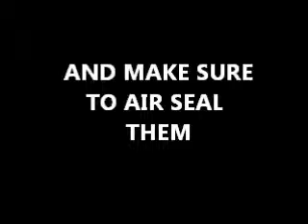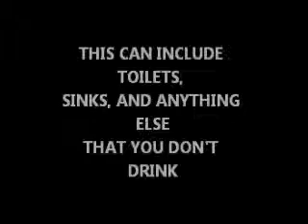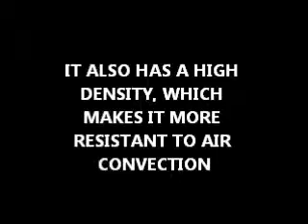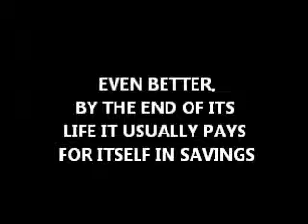FINAL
Spencer Lockhart
Kory Yeadon
Evan Miamis
Harry Armstrong